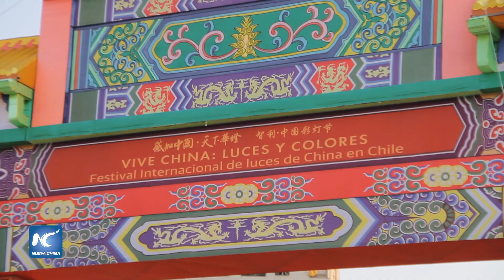Chile celebra el Año Nuevo Lunar chino con tradiciones y miles de linternas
La comunidad china y chilena recibieron en conjunto la Fiesta de la Primavera en Santiago, en una celebración realizada por primera vez a la luz de miles de linternas chinas, que contó con presentaciones artísticas, gastronomía típica y alrededor de 600 invitados.